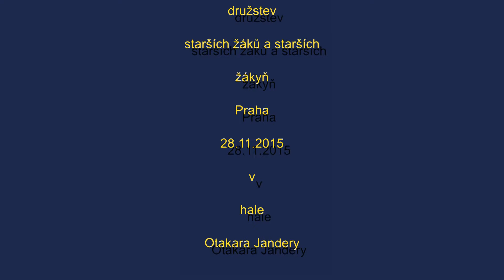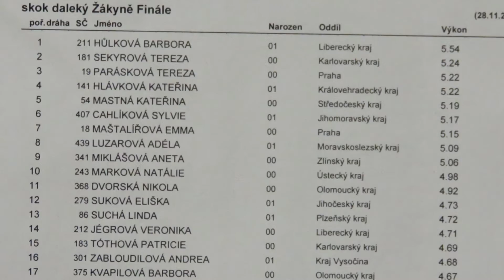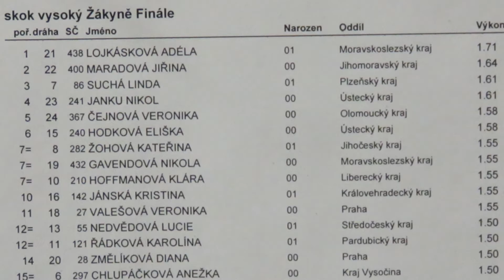Mezikrajové utkání družstev starších žáků a starších žákyň - 28.11.2015 Praha